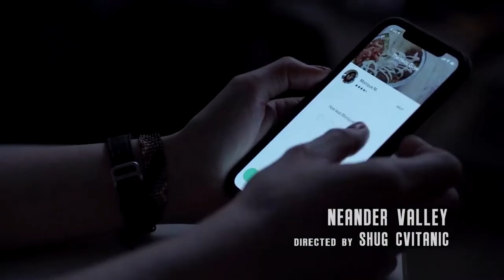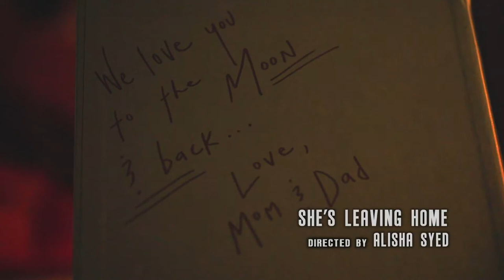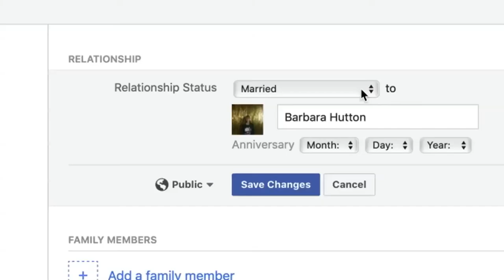An Extravaganza of 2019 Film Scores by Scott Johnson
As 2019 wraps up, I wanted to reflect on how little sleep I got. This is the result of that.